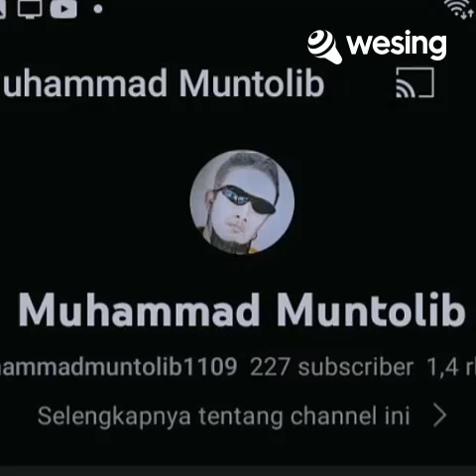Kunanti Jawabmu = darmaji karyolo